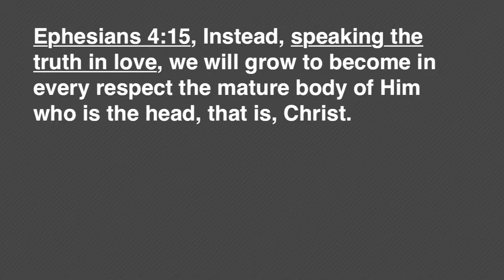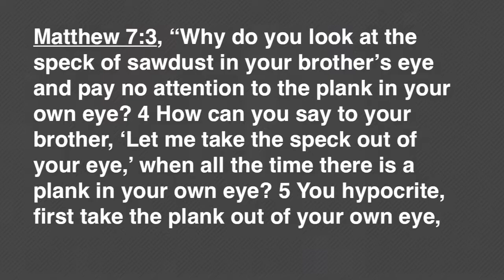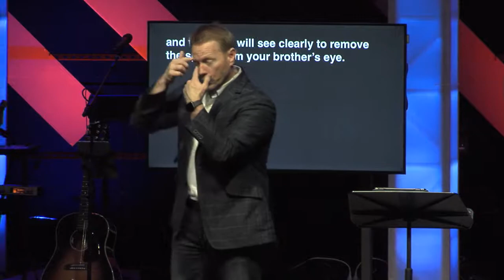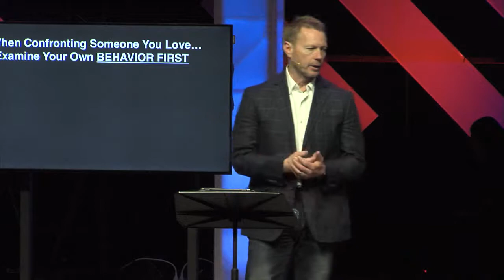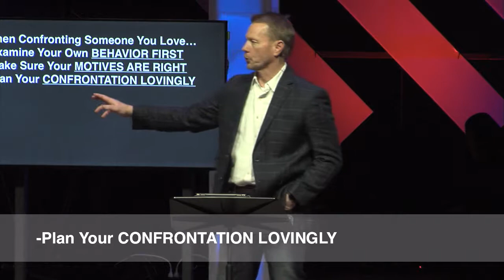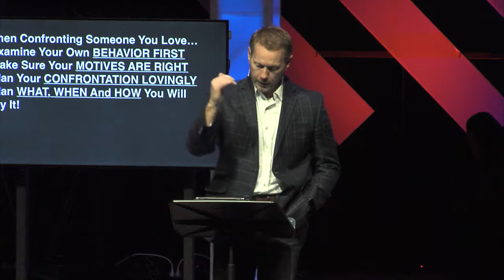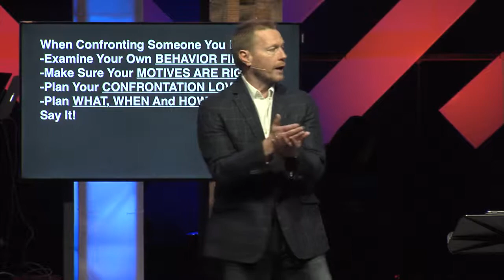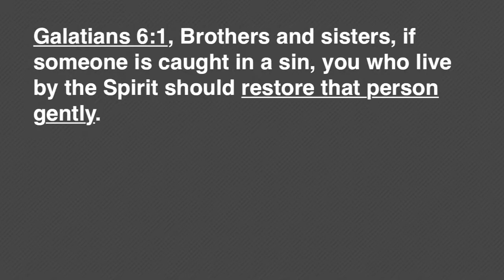How To Confront Someone You Love… In Love?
Title: How To Confront Someone You Love… In Love?
Series: God, Love, and Duct Tape; part 3
Topic: Practicing the God type of love
Bible Passage: 1 Corinthians 13:5-6

For more info on this and other sermons including downloading sermon notes and MP3's,

Licenses:

CCLI #620757